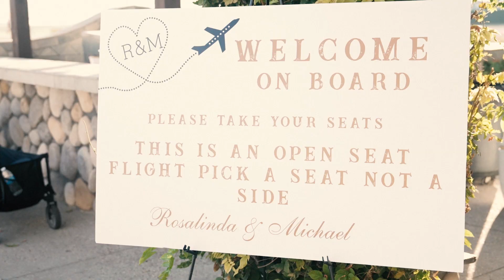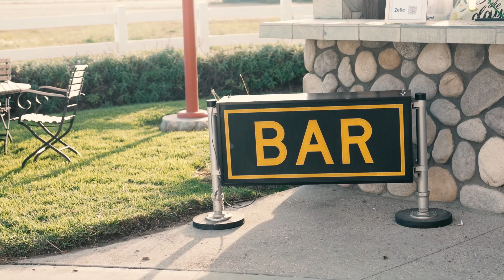Rosa and Michael get married at Cal Aero - Wedding Cinematography by David Martin Jr Photography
David Martin Jr Photography & Cinematography